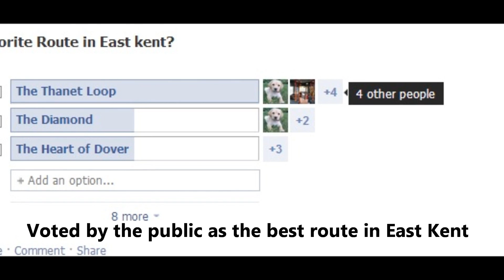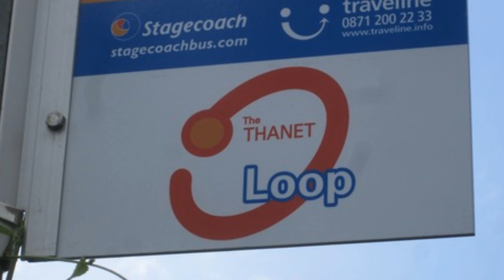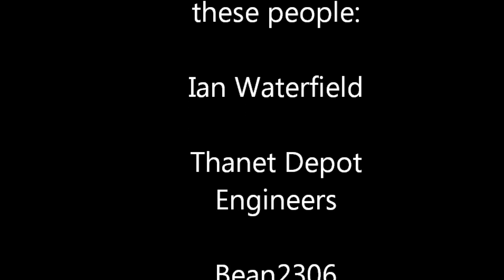A farewell tribute to The Thanet Loop Stagecoach East Kent Special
The Thanet Loop , Every five minuates 24 Transbus 2's, The most recognisable branding in East Kent. Slowly dissapearing and are being updated with new Enviro 200's
This is a video that will make you recognise The Loop Darts more. Enjoy
NEWS:
No Loop Darts Left in service, the  new Enviro 200's have taken over.